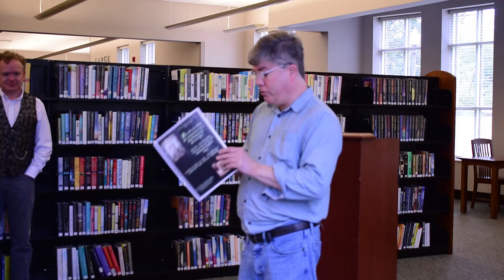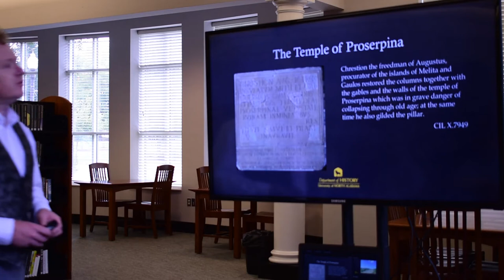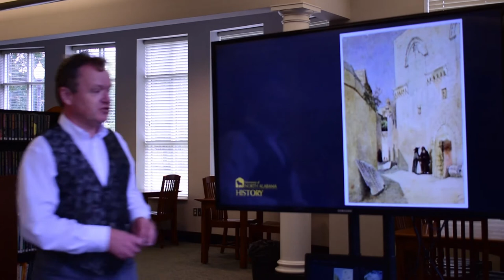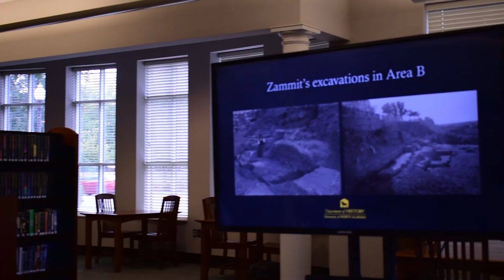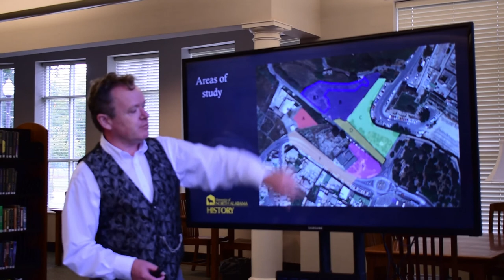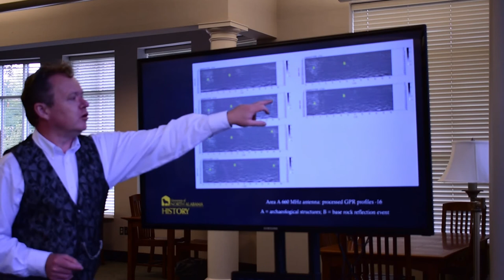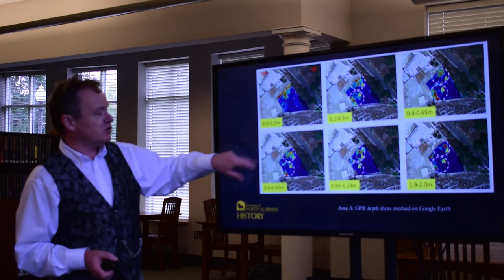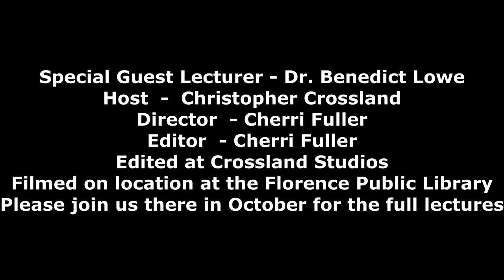Alabama Renaissance Faire Lecture Series Excerpts 2019 - Dr. Ben Lowe - UNA Domus Romana Project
Excerpts from the Alabama Renaissance Faire 2019 Lecture series - A Most Noble Dwelling: The UNA Domus Romana Project and the Topography of Roman And Medieval Mdina.  Presented by Dr. Benedict Lowe, University of North Alabama History Department.  Sunday, October, 13, 2019 2pm Florence-Lauderdale Public Library Colonnade.